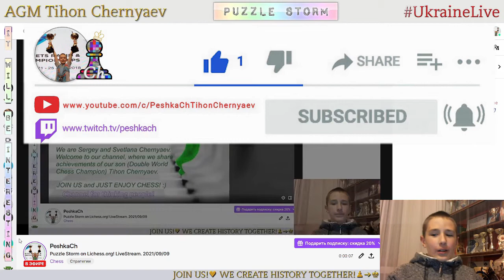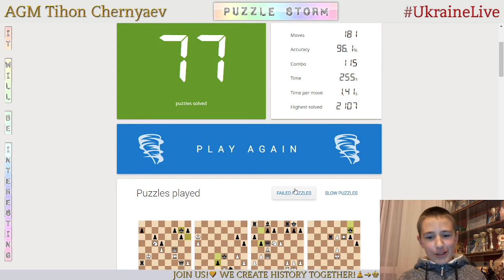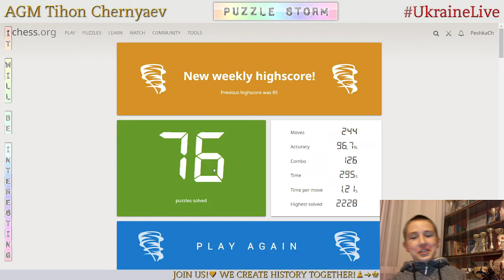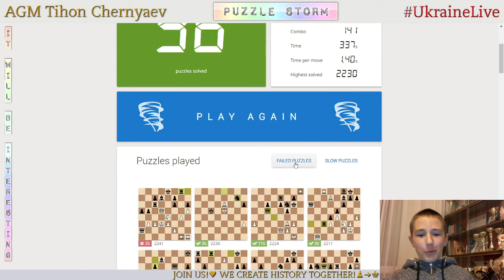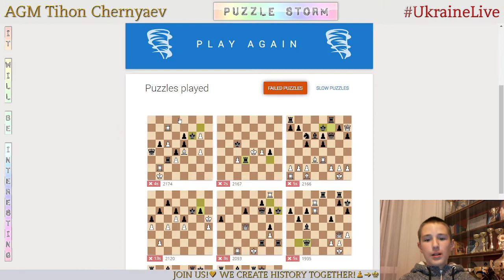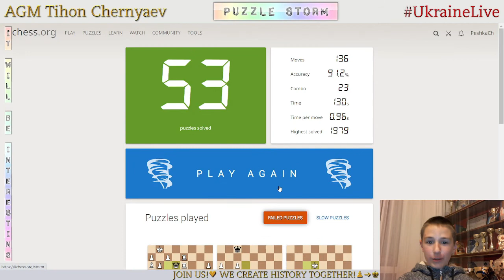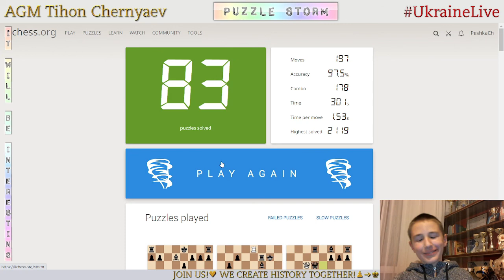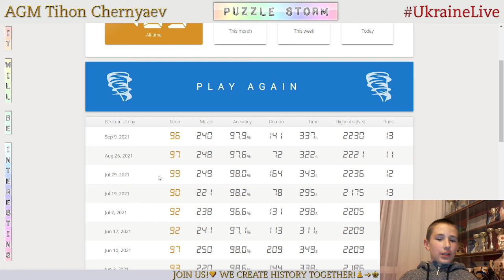CHESS. Puzzle Storm on Lichess.org! LiveStream. 09/09/2021